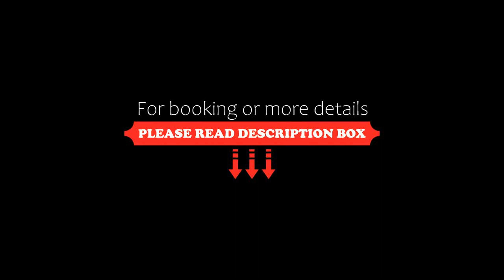Gungaporanga Hotel, Barra de São Miguel, Brazil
About Property:
Gungaporanga is located high on a cliff with beautiful views of Gunga Beach and Roteiro lagoon in Barra de São Miguel. It offers an outdoor swimming pool and spacious bungalows with private deck.
The bungalows at Gungaporanga Hotel are well equipped and feature a modern décor. They include LCD cable TV with DVD player and a minibar. Some rooms have a private hot tub.
Guests can relax in the sauna or at the sun terrace by the pool...
Property Type: Hotel
Address: Rodovia AL 220 Km 03, Barra de São Miguel, CEP 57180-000, Brazil
Searching For
1. Gungaporanga Hotel - Barra de São Miguel - Brazil
2. Gungaporanga Hotel - Barra de São Miguel - Brazil Address
3. Gungaporanga Hotel - Barra de São Miguel - Brazil Rooms
4. Gungaporanga Hotel - Barra de São Miguel - Brazil Amenities
5. Gungaporanga Hotel - Barra de São Miguel - Brazil Offers and Deals
Audio Credit:
Track Title: Reasons To Hope
Artist: Reed Mathis